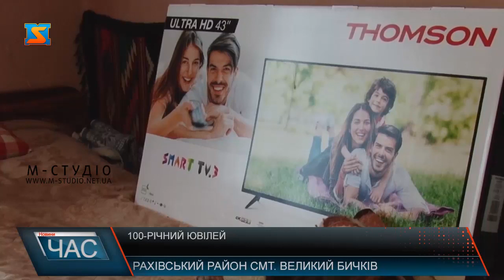100-річний ювілей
Ще одна довгожителька області відзначила 100 річний ювілей. Василина Бурса із смт. Великий Бичків, що на Рахівщині, пропри свій поважний вік сповнена енергії та любові до світу. Жінка й до нині багато читає, дуже любить дивитися телевізор та багато спілкуватися. Традиційно до вітань довгожительки долучився й народний депутат України Василь Петьовка.